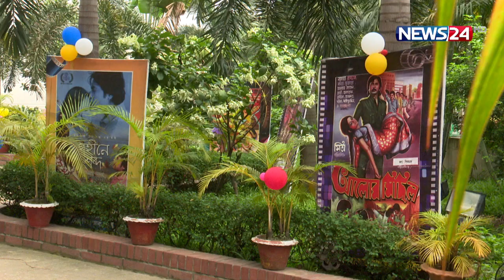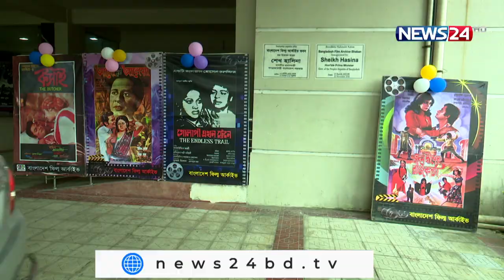বাংলাদেশ ফিল্ম আর্কাইভ এর ৪৪তম প্রতিষ্ঠাবার্ষিকী উদযাপন News24